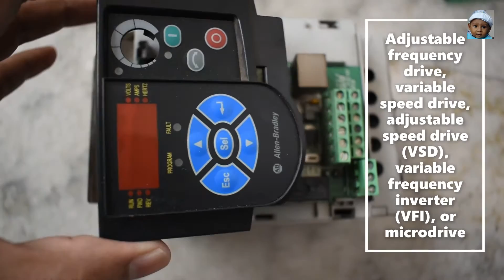Internal Parts of VFD and Working principle of Variable Frequency Drive POWER FLEX 4M ALLEN BRADLEY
In this videoToday you will learn about VFDs. and also we can see the all internal parts of the VFD Specifically, what they are and when do we use them with automation and PLCs.

What exactly is a VFD? Well, it stands for Variable Frequency Drive. They are used for running an AC motor at variable speeds or let them ramp up their speed to give them a smooth startup.